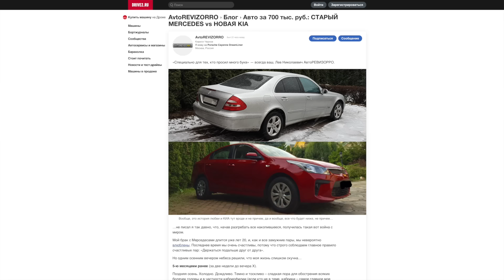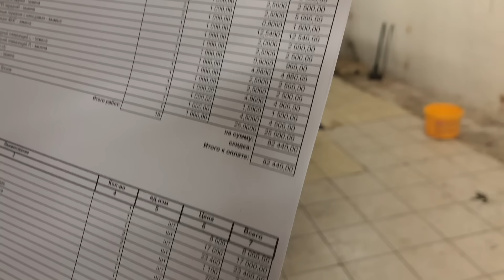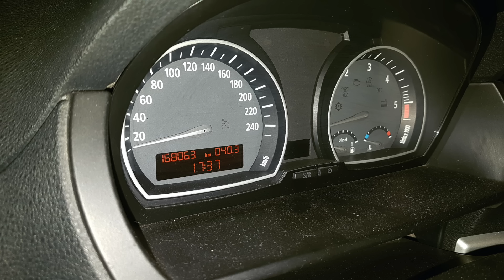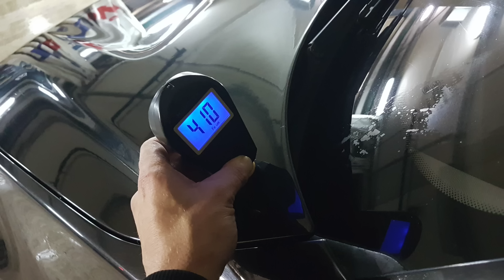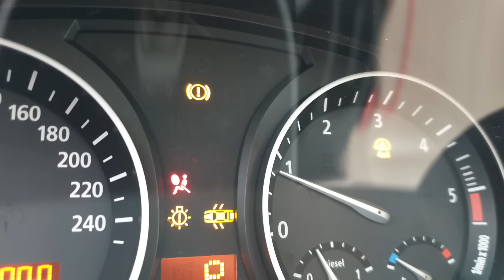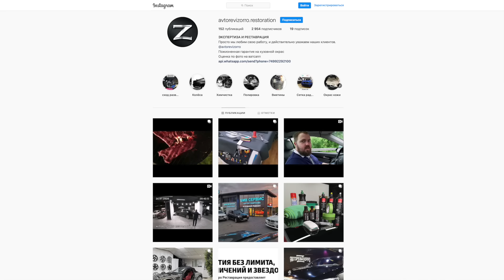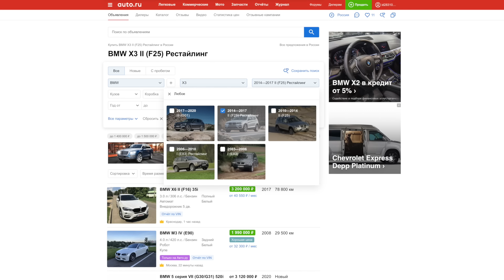Купил старый BMW у дедушки - вложил стоимость PRADO (Мой X3 - 1 серия)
Купил ухоженный (реально) БМВ Х3 у дедушки (правда) за 650 тысяч рублей. За два года вложил в него столько, что хватило бы на это
Рассказываю, как я в это вляпался, что думаю о надежности BMW, а главное - какой я нашел выход из ситуации.

ЛУЧШИЙ СЕРВИС ПО РЕМОНТУ И ДООСНАЩЕНИЮ BMW. Весь ремонт моей машины проводили там.

ПРОВЕРКА АВТО ПЕРЕД ПОКУПКОЙ: АВТОРЕВИЗОРРО.РФ
(*плохие машины я покупаю только себе)